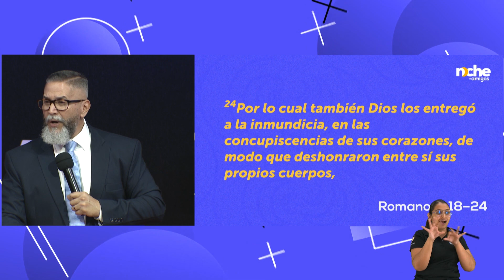Evidencias de una mente reprobada | Toby Jr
Cita Bíblica: Romanos 1: 18-24
Servicio Noche de Amigos
31/08/22